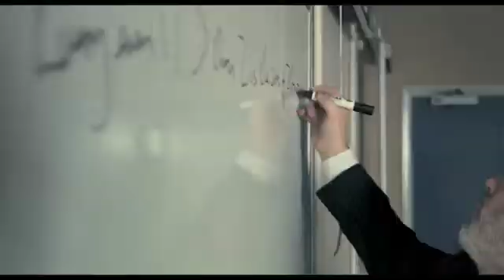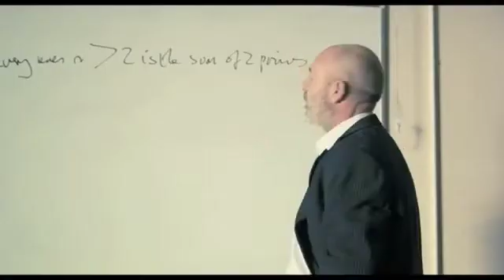The Goldbach Conjecture in Calculus of Love | Math in Movies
Mathematics Professor AG Bowers is obsessed with solving the fabled 250-year-old Goldbach Conjecture. When a series of mysterious letters arrive hinting at a solution, Bowers believes his lifelong dream may, at last, be within reach.

You can watch the movie on Amazon